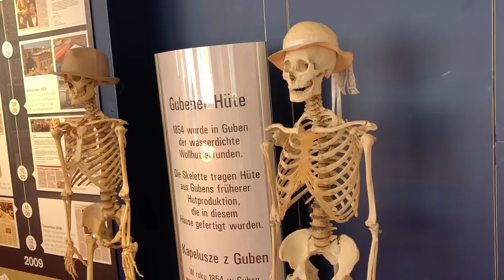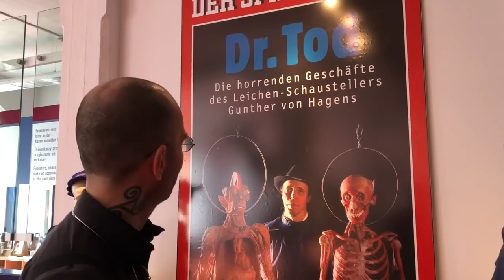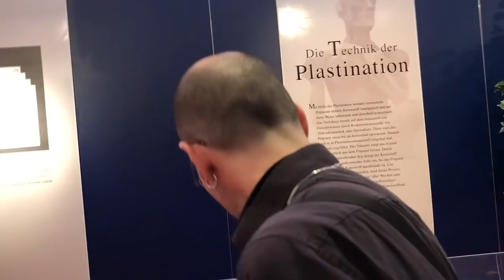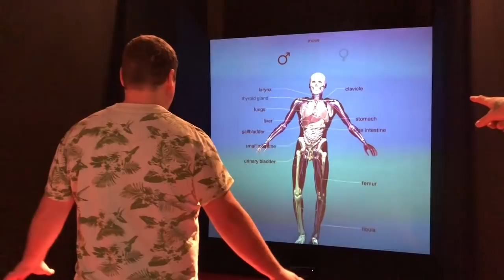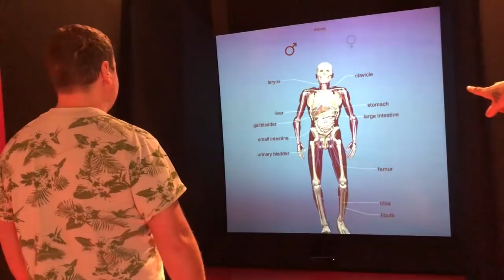Mark Benecke: Plastinarium Guben (Body Worlds / Körperwelten)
Forensiker Dr. Mark Benecke arbeitet seit zwei Jahrzehnten mit den Körperwelten und ist der wohl einzige Mensch, der ein Autogramm von Gunther von Hagens als Tattoo trägt Hier führt er durch das Plastinarium in Guben und stellt die fantastisch-filigrane Arbeit des Teams live aus dem Zentrum der Körperwelten vor.